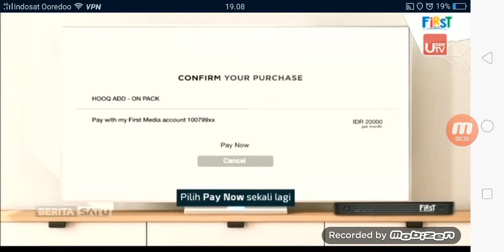Iklan First Media X1 4K - HOOQ Rp20.000/Bulan (2018) @ Berita Satu